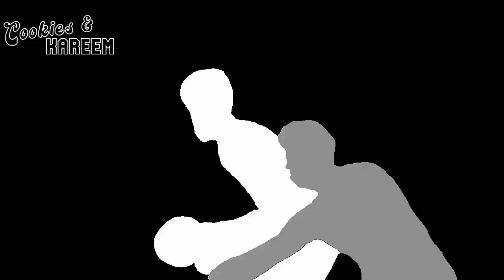Mikal Bridges Highlights | Celtics vs. Nets | 3rd Mar 2023